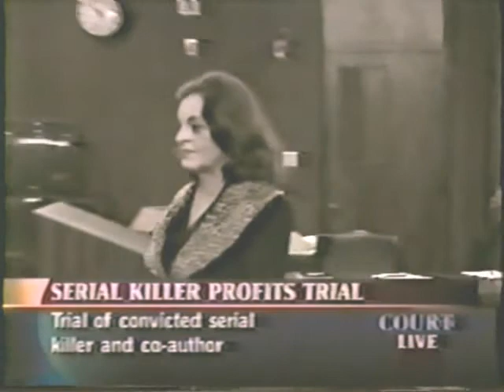Sondra London Trial 01 of 15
Sondra London on trial to defend the seizure of her profits from the publication of murder confessions in the book The Making of a Serial Killer.